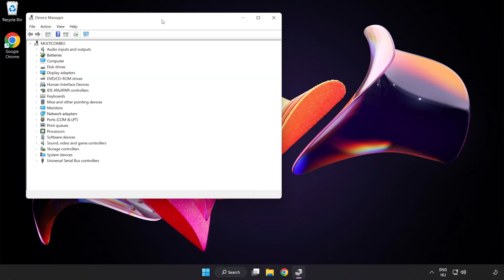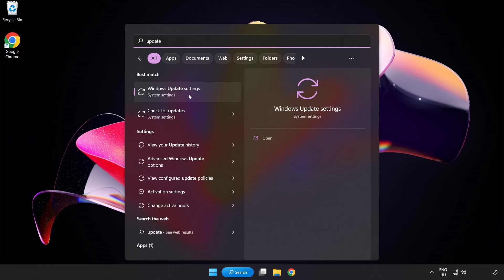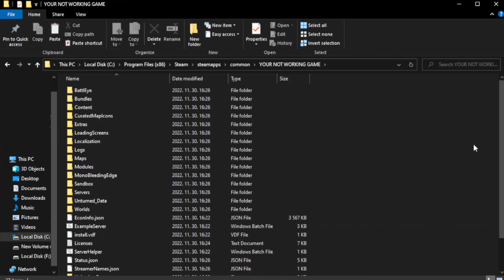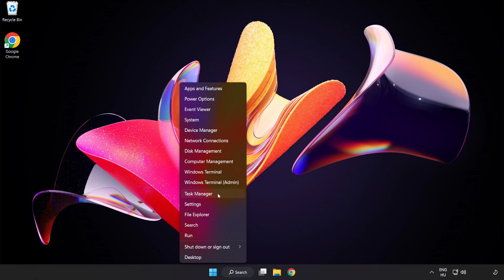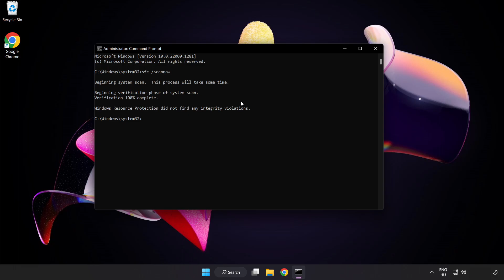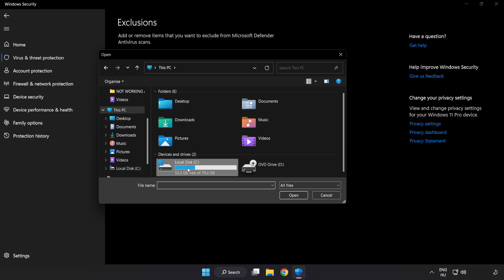How to FIX Tiny Tina's Wonderlands Crashing / Not Launching!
I'm going to show How to FIX Tiny Tina's Wonderlands Crashing / Not Launching!